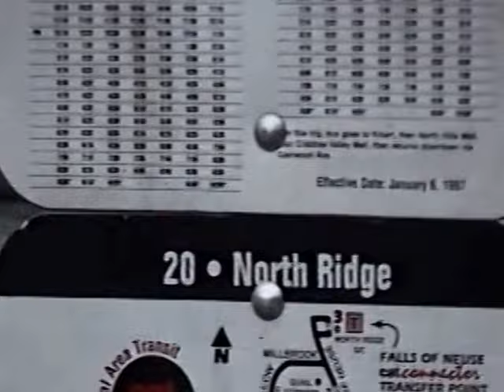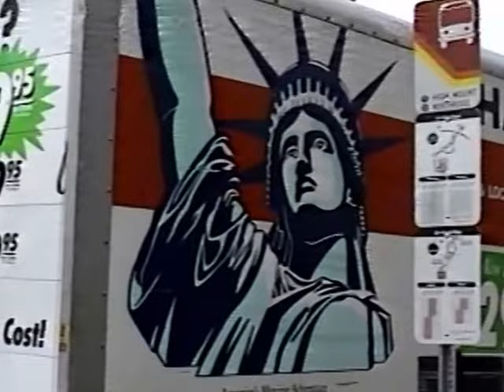RDMVTL 2364 ~ 10/31/1997 {MY STORY} WALK IN AMERICA TOUR @ RALEIGH , NC Amtrip P145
RALEIGH , NORTH CAROLINA ~ 12:57 PM EST
In exactly 4 years from this morning , Events would be put into place  that would lead to my re marrying my wife.
In this clip , I am heading from the Cricket Inn # 162 , to Denny's for some coffee and light breakfast. Then I catch CAT Transit to the Downtown Station. Many familiar sights from 1992 , 1993, 1994 & 1995.